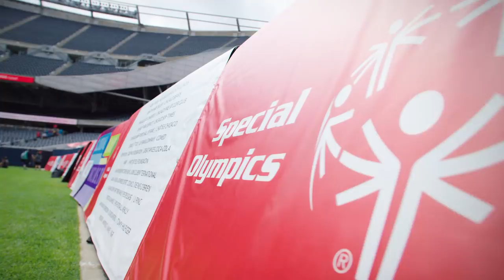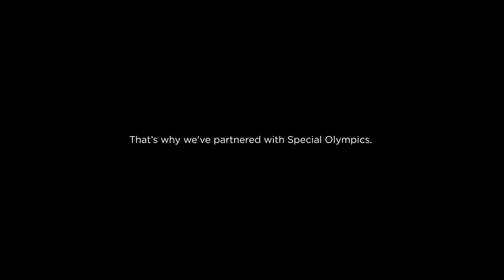CLIF Bar Presents : Special Olympics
At Clif Bar & Company, sports have always been about more than simply wins and losses. We support some of the world’s best competitive athletes in sports ranging from cycling to snowboarding, and we also support up-and-comers and amateurs. Perhaps even more importantly, we look for athletes who are genuinely nice people — who give back to their communities or the planet, and who care about the transformative power of sport as an agent for good.